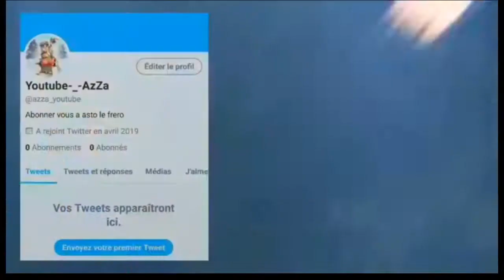Dans quelle clan vous me verrez...!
Salut a tous la Team c'est  AzZa  💙;

Cette chaine est dédier au Video News, Conce,Astuce,Théorie sur Fortnite alors si tu aime les build fight n'hésite pas a lâcher un Pouce Bleu 👍 a chaque vidéos publier sur la chaine et un petit 🔥Abonnement🔥qui fais toujours plaisir✅.                                                                                                   Psn:Youtube-_-AzZa